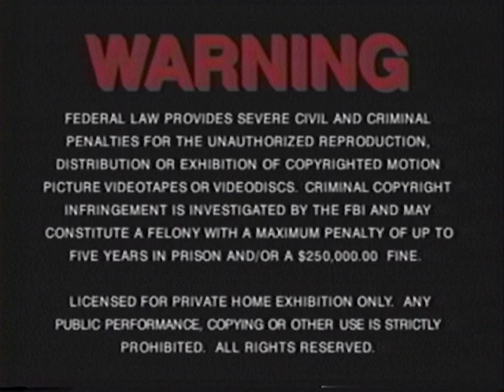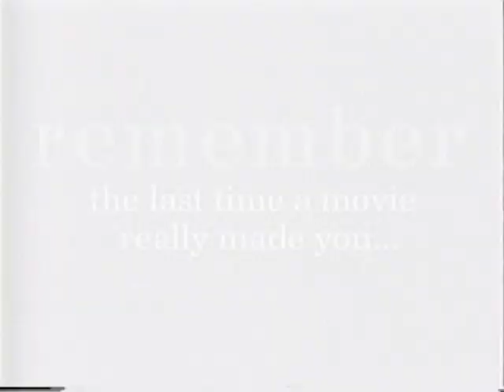93 The Apartment (1960) 1997 VHS tape intro - 100 Years, 100 Tapes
This is the tape intro to the 1997 MGM/UA Vintage Classics VHS release of “The Apartment” directed by Billy Wilder and starring Jack Lemmon and Shirley MacLaine, as included in Blockbuster Video's "AFI Century Collection: 100 Greatest Movies" video library.

0:01 MGM/UA Home Video logo card
0:33 FBI Warning
0:55 promo
1:05 MGM/UA Home Video Contemporary & Vintage Classics promo
2:47 MGM/UA Theatrical Trailer card
2:54 The Apartment trailer
5:10 MGM/UA Home Video intro
5:32 Formatting disclaimer
5:43 United Artists studio logo
5:51 Start of film